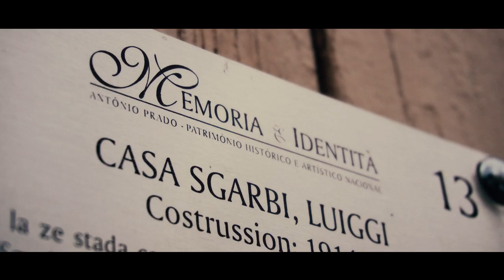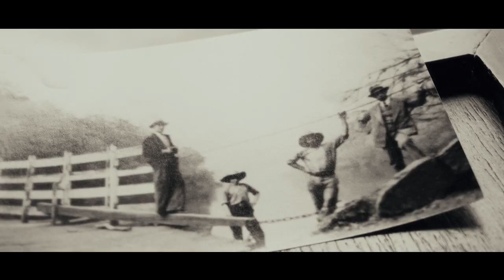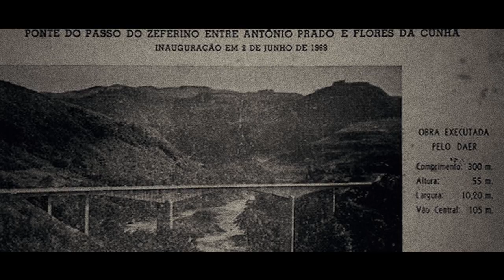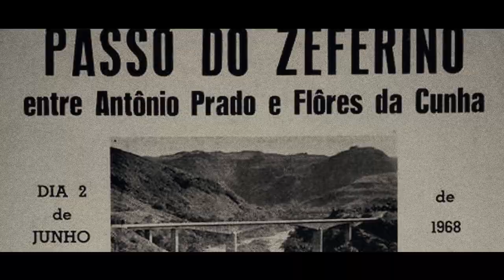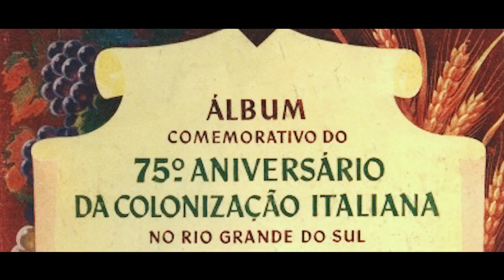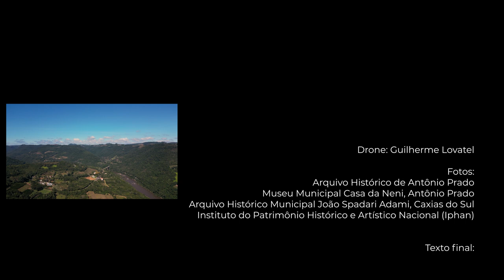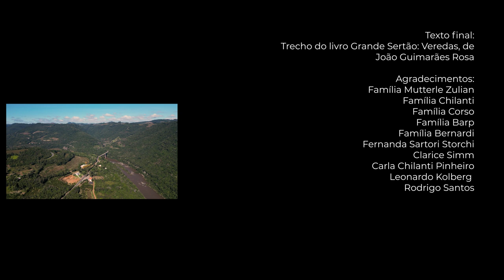DOCUMENTÁRIO - TRAVESSIAS DA PONTE (Antônio Prado-RS)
Uma ponte. Muita espera. O destino. Um tesouro.
Neste documentário de Lu Adams e Bruno Varela, histórias pessoais e coletivas da  pequena/grande cidade gaúcha chamada Antônio Prado.